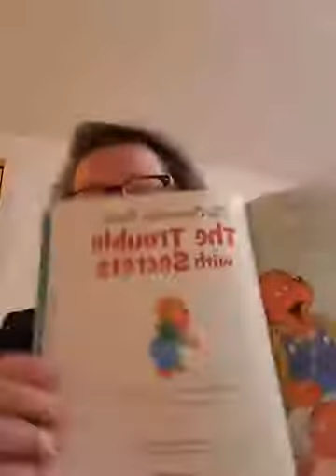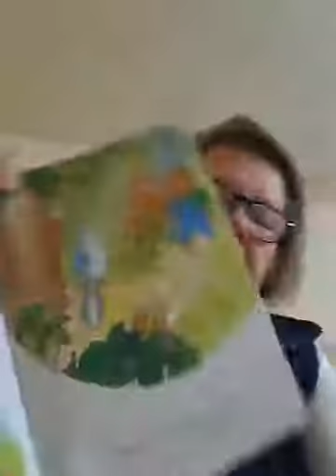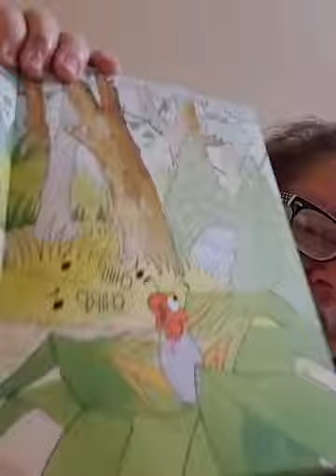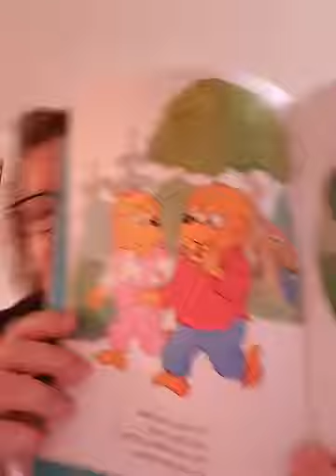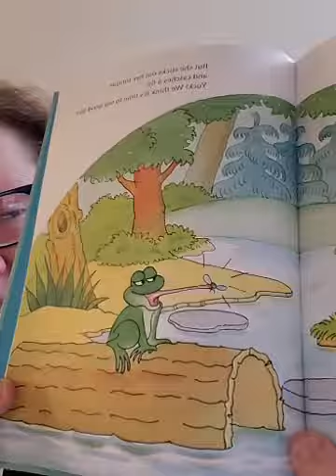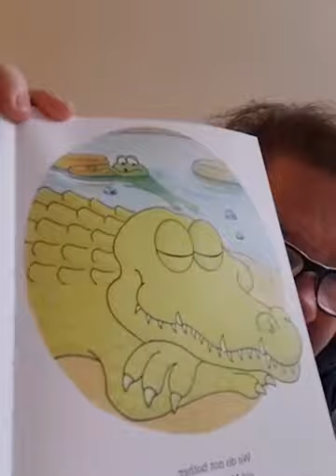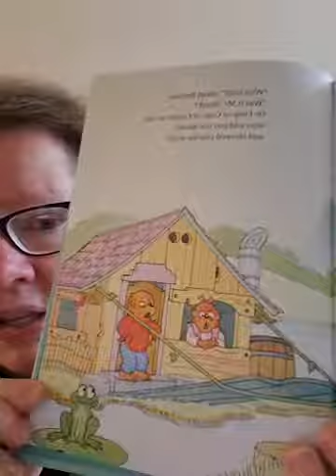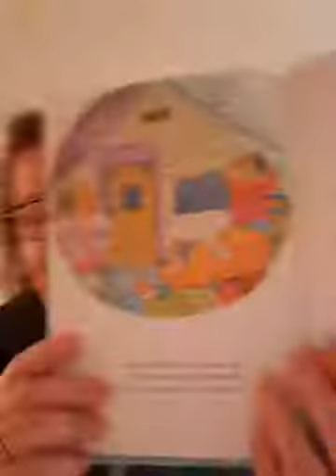Story Time With Pastor: "The Berenstain Bears: The Trouble with Secrets"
"The Berenstain Bears: The Trouble with Secrets"
Author: Stan and Jan Berenstain, with Mike Berenstain
Illustrator: Mike Berenstain

745 Main Street, Manchester, CT  0604
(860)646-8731